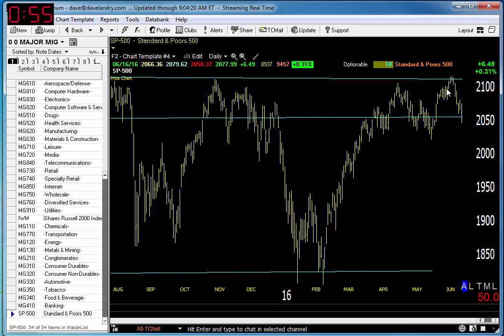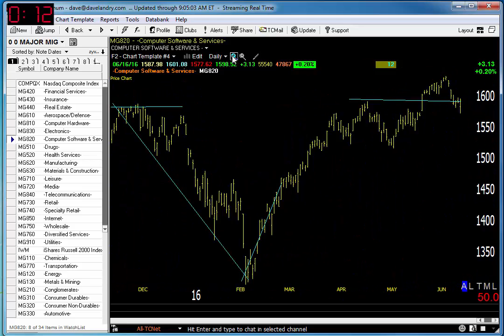06/17/16 Dave Landry's Market In A Minute-Okay Day But Market Still Questionable